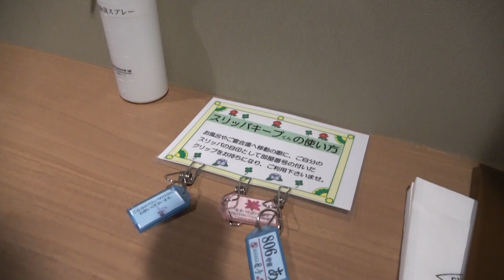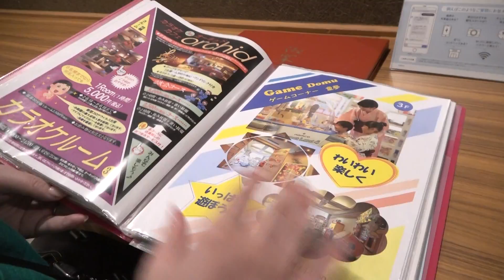【秋保温泉蘭亭】#02 和洋室紹介！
0:00-  畳のお部屋にベッドが２つ。
0:33-  お部屋からの眺め(夜)。
0:47-  広縁とベッド周り。
1:18-  インフォメーション。
1:49-  テーブルの上と空気清浄機と扇風機。
2:09-  クローゼット。
2:35-  冷蔵庫とケトルなど常備品。
3:05-  洗面所(アメニティ)。
3:25-  おトイレ。
3:35-  お部屋のお風呂。

ぶっぴ～、2023年6月仙台編。

奥州秋保温泉蘭亭の、詳細はこちらで！

仙台の奥座敷・秋保温泉に佇む「蘭亭」
豊かな自然に育まれたおもてなしで秋保温泉で親切一番を目指しています。
旬の味覚を使ったお料理や、畳敷きの大浴場で温泉をお楽しみください。
ミキハウス子育て総研認定「ウェルカムベビーのお宿」認定宿。